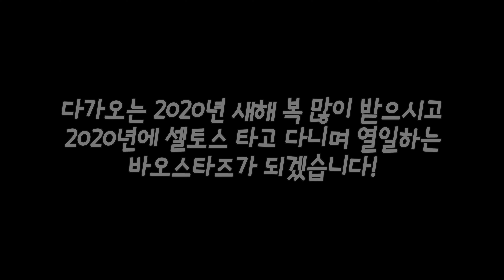셀토스 뽑았다! 널 데릴러 가!ㅣBAOstars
장비를 싣고 다니기에 넘모 벅찼던 스파크.
그래서 질렀다! 셀토스! 이쁘다! 넘모좋다!